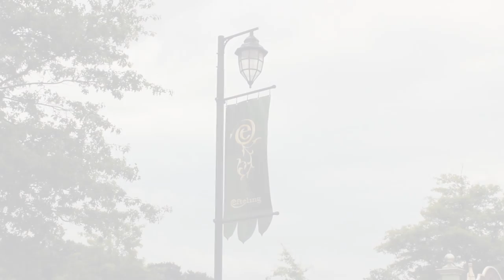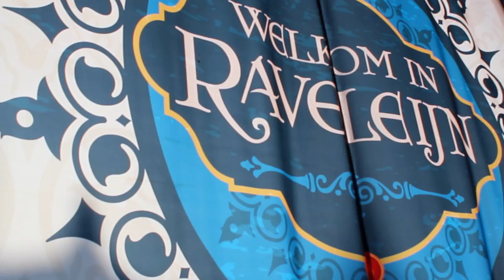In gesprek met Koen Sanders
In ‘In gesprek met...’ gaat ParkXperience op zoek naar openhartige gesprekken met belangrijke personen uit de leisurewereld in binnen- en buitenland. In deze aflevering hebben we een gesprek met Koen Sanders, manager Communicatie & PR van de Efteling. Wij praten met hem over het heden, verleden en de toekomst van het grootste attractiepark van Nederland.

In deze reportage wordt gebruik gemaakt van muziek en beelden van Efteling. Je kan de gebruikte muziek onder andere aanschaffen via iTunes: